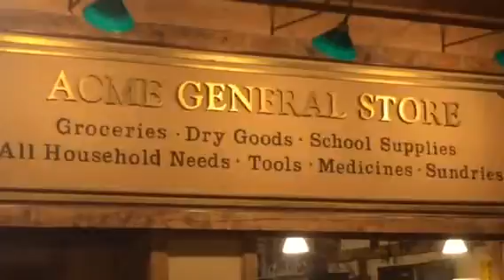Music museum, Wurlitzer,